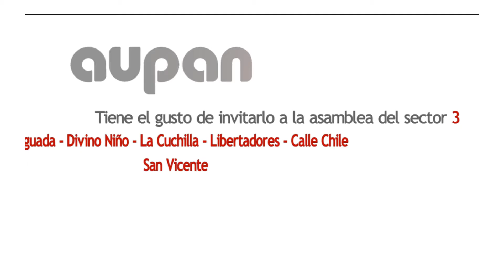INVITACIÓN SECTOR 3